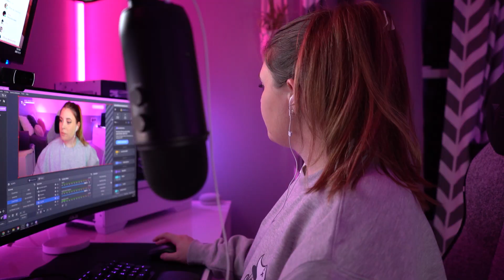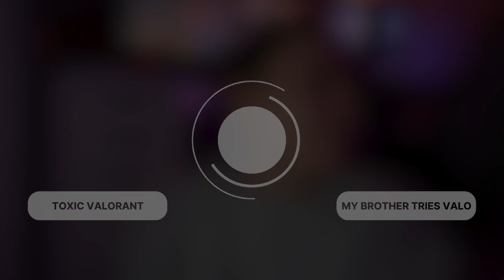MY FIRST VLOG?! 💜🎧 pre and post stream routine, chats + makeup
HOW DOES ONE VLOG!?

This is mostly just a chill and chat makeup session catching up about my feelings with streaming lately and why I haven't really been live. I'll do another video on the topic in the new year, but sometimes I struggle with keeping up with content and stream and THAT'S OKAY!

I'm learning to be grateful for the journey and have fun with it instead of taking streaming so seriously. I also am learning it with youtube and vlogging so PLEASE COMMENT SOME VLOG ADVICE!😂

0:00 Intro
0:16 Makeup + Pre-Stream Chats
4:51 Live on Twitch
5:50 Post Stream